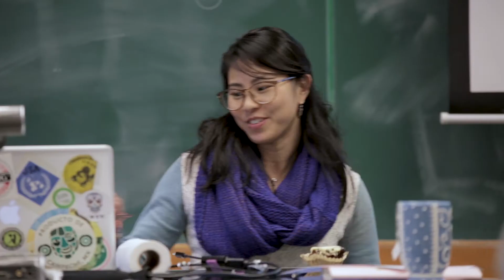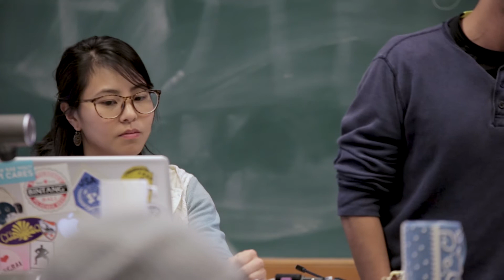Student Spotlight: Meixi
How can schools move from being a source of inequity and harm to a source of community resurgence? Intrigued by this question, Meixi (PhD ‘19) found that building relationships between communities and schools is the key to unlocking new ways of teaching, learning and knowing.

The University of Washington College of Education, one of the nation's top 10 education schools, strives to transform inequitable systems of education to create just, sustainable and culturally-thriving democracies by engaging in dynamic, collaborative partnerships, practices and research.